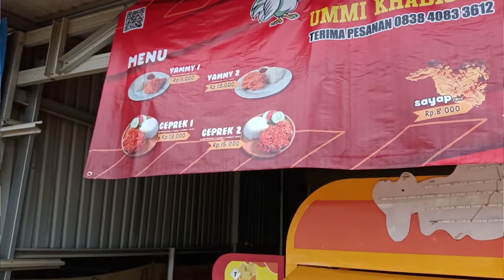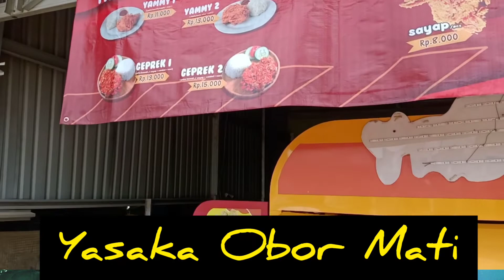Reza yayank yasaka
DJ REZA YAYANK 2022

🚩 Tanjung, Tabalong Regency, South Kalimantan Indonesia 71571
🎬 BOKING STODIO DJ
🎧 BOOKING IN/OUTDOOR PARTY
📞 Open BO 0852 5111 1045
💲HARGA REQUEST =
🎼 Durasi 5 Menit Rp. 100.000
🎼 Durasi 1 Jam Rp. 750.000
📢 Ulun Sayang Pian